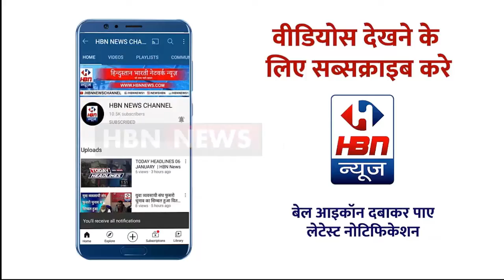अब्दुल कलाम आजाद के पुण्यतिथि पर माला अर्पण करते हुए श्रद्धांजलि | HBN News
अब्दुल कलाम आजाद के पुण्यतिथि पर  माला अर्पण करते हुए श्रद्धांजलि